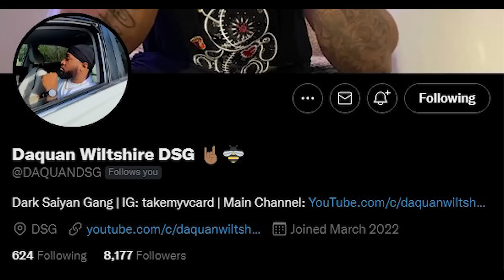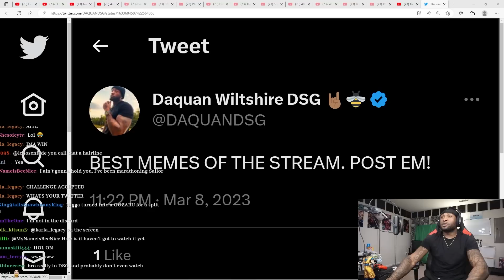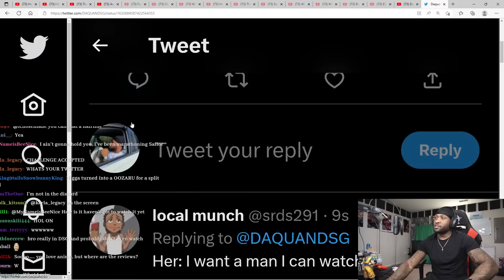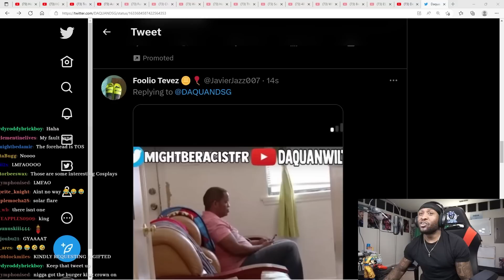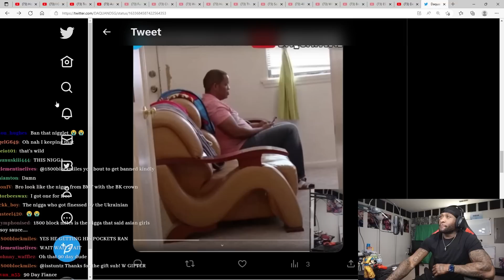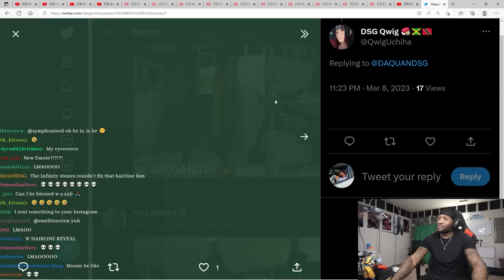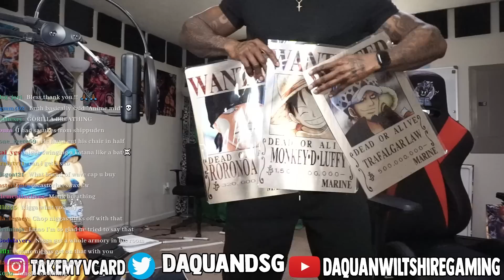HE SAID ANIME ISN’T COOL